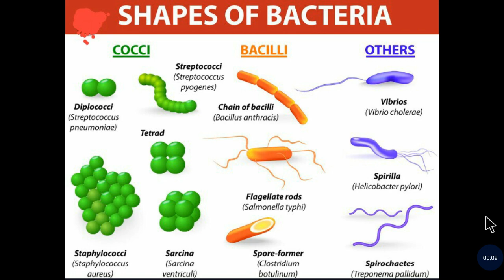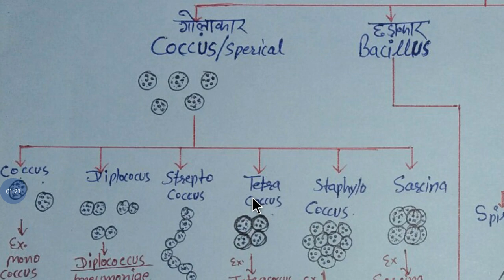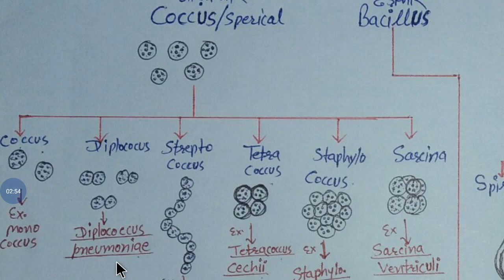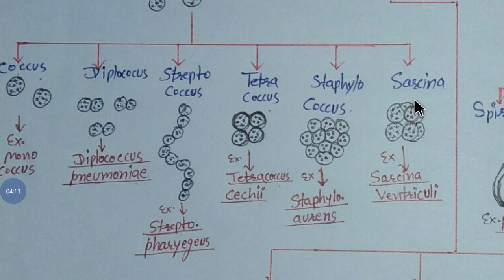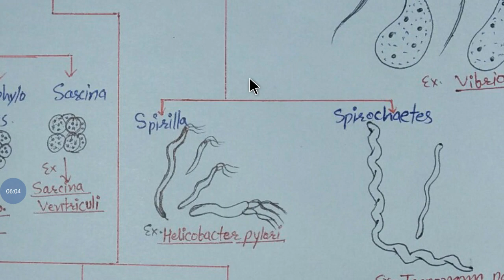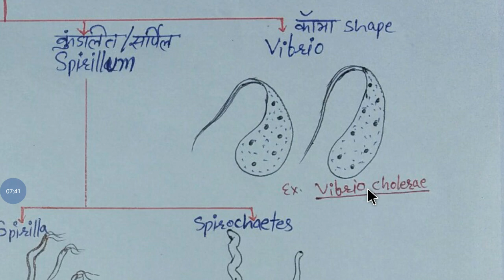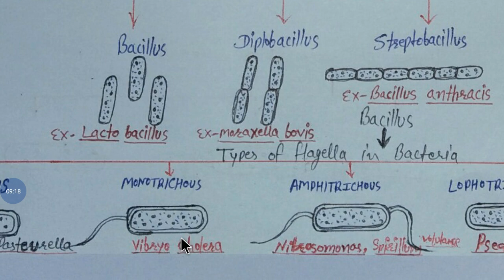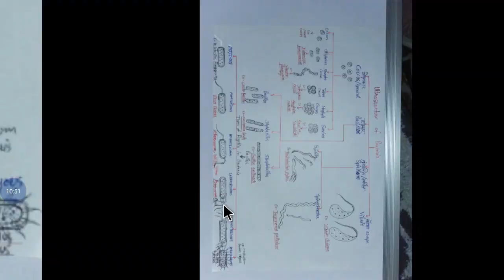types of bacteria